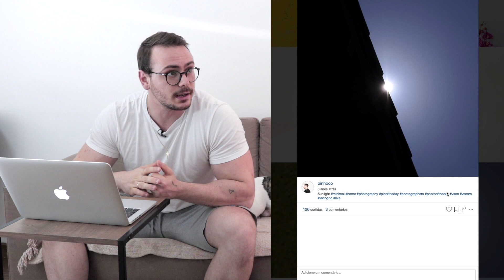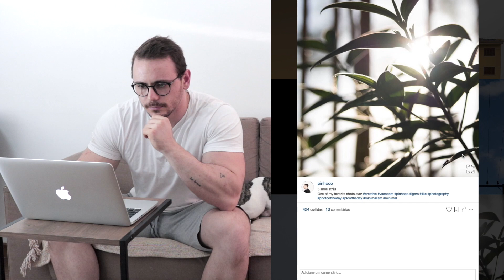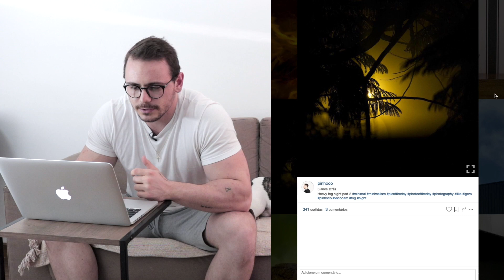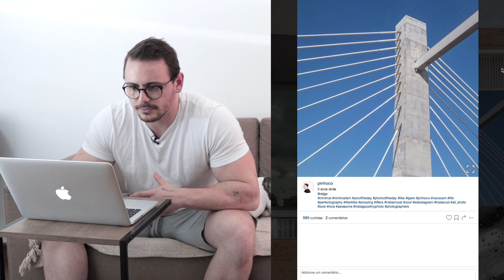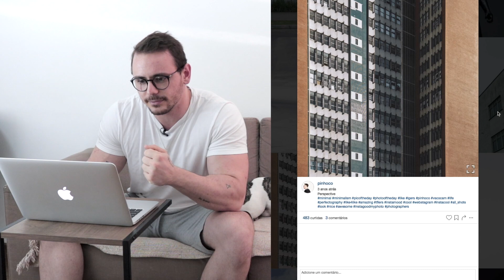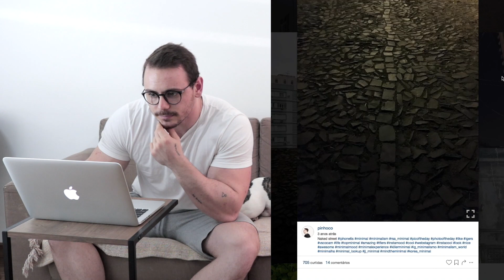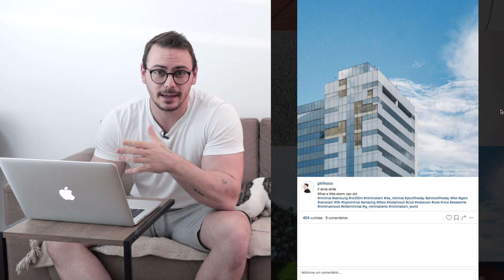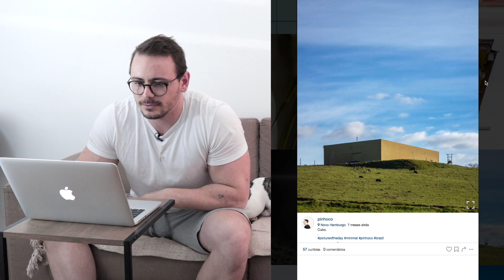Fotografia minimalista ⎟revendo e falando sobre minhas fotos favoritas.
E aí galera beleza? então, hoje eu resolvi falar sobre um assunto muito interessante que é sobre o minimalismo na fotografia, revendo algumas das minhas fotos favoritas pelo meu instagram.

Pinho